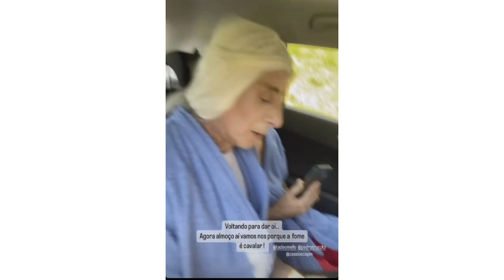Flávia Monteiro confirma participação no filme príncipe Lu